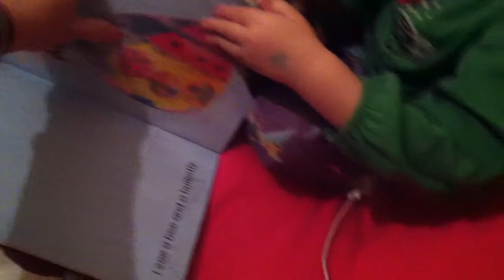Jessa tries her hand at reading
Jessa "reads" her first story. Well, sort of. she memorized the pictures